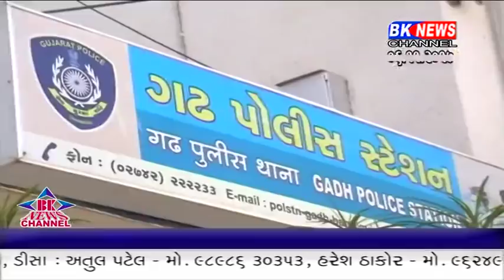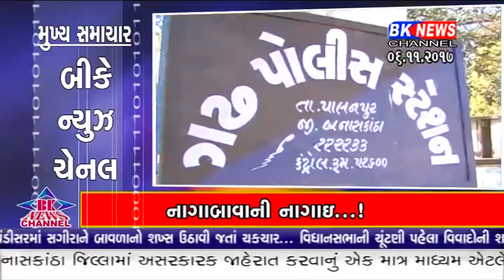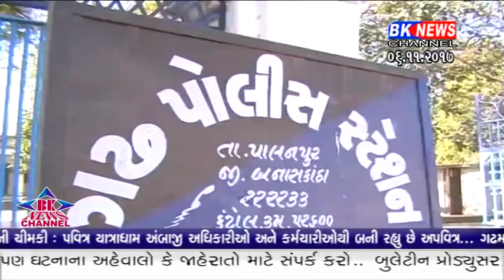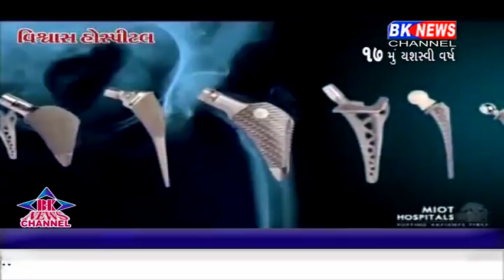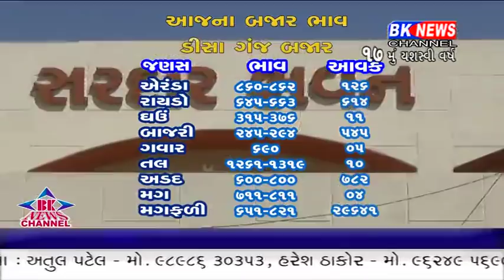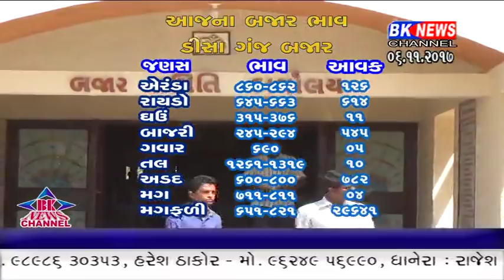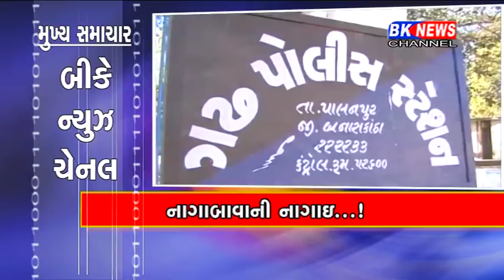06 11 2017